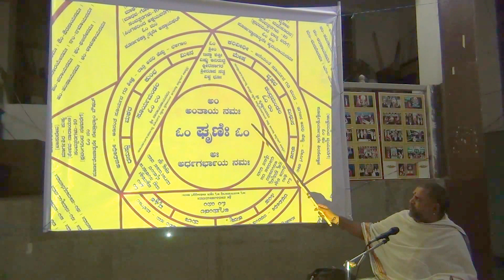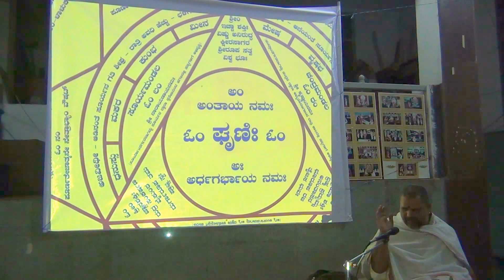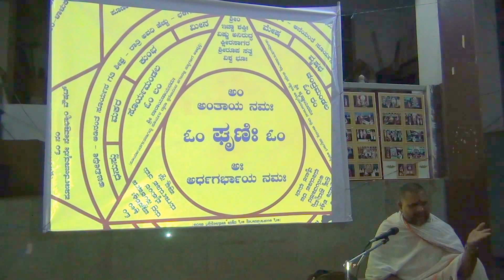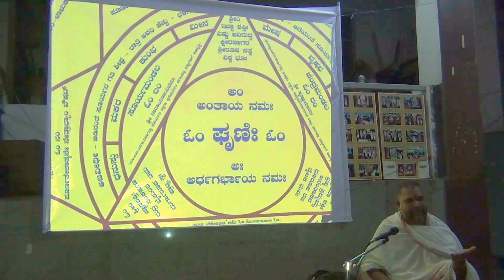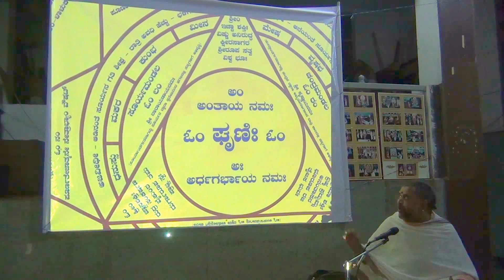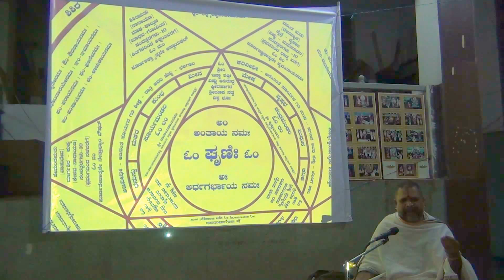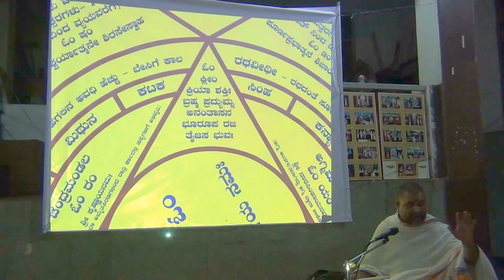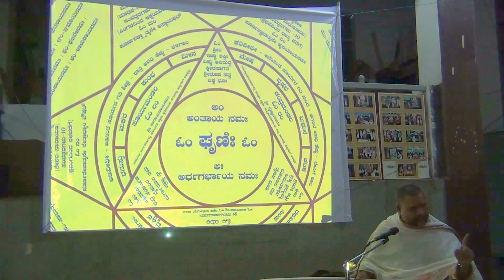Chakrabja Mandala at NavaMantralaya B'lore 3 - Shree Kurnool Shreenivasa Acharya - Pravachana